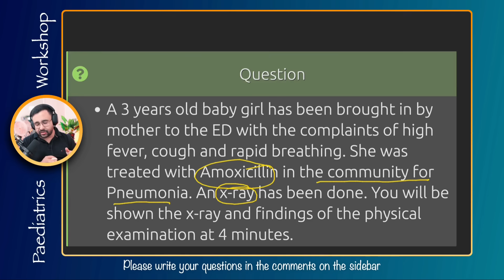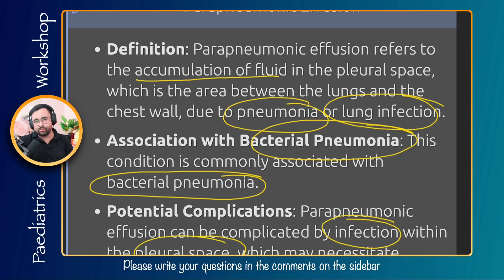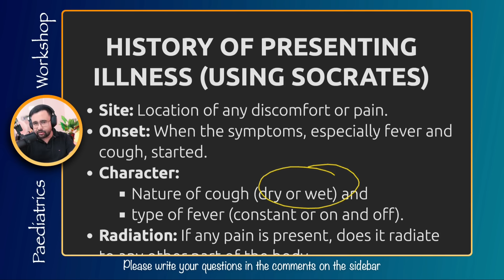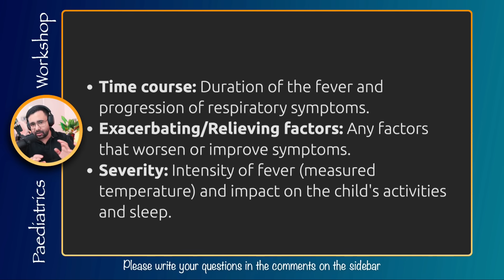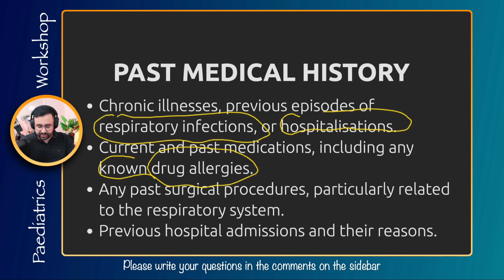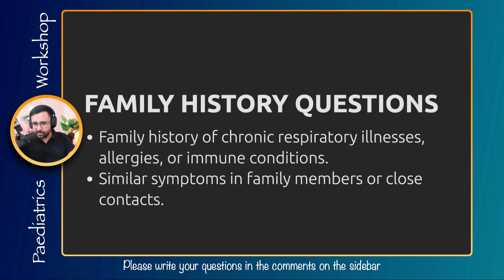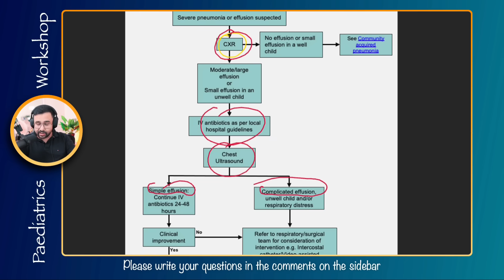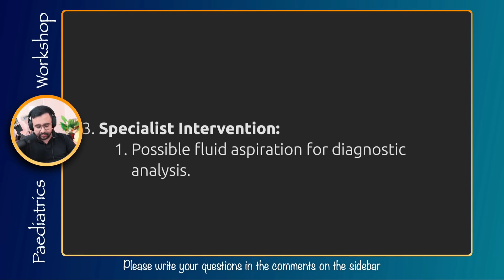AMC Clinical Exam: Parapneumonic Effusion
How do you approach a case of parapneumonic effusion? What is a simple and easy way to explain chest x-ray in the exam? In this video, I am trying to build a simple approach to deal with a case of parapneumonic effusion in AMC Clinical exam.